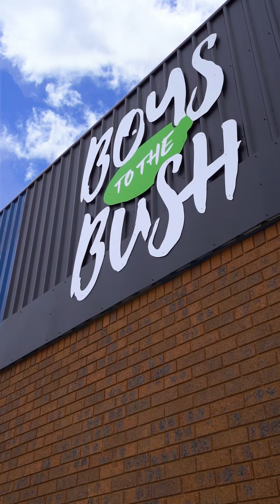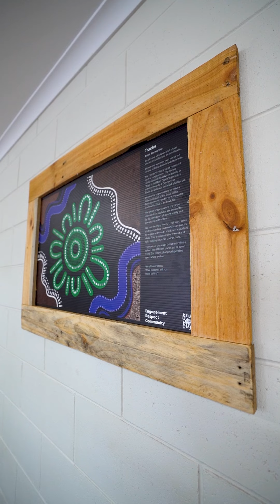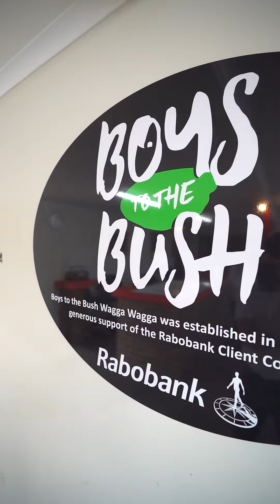Boys to the Bush - Wagga Wagga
Empowering the next generation, one adventure at a time. 🌿
Discover how Boys to the Bush is making a difference by mentoring young men through hands-on experiences and real-world skills. Together, we’re shaping strong, resilient futures. 💪
If you would like to get involved with their amazing work contact Branch manager Ben Walsh on 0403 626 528 or